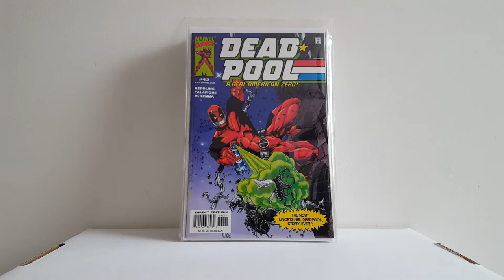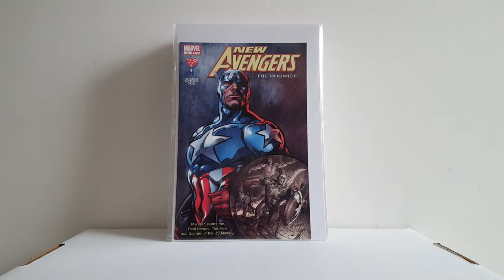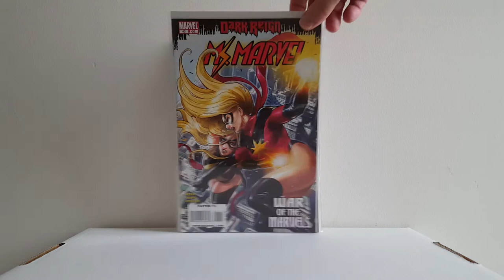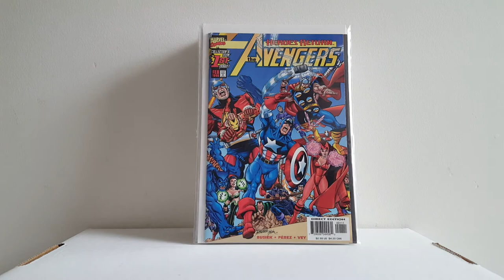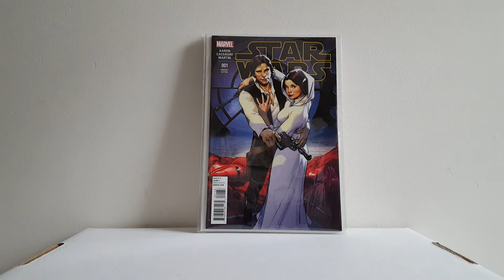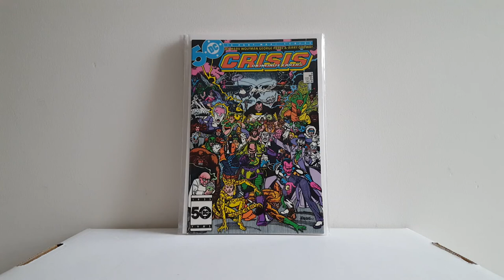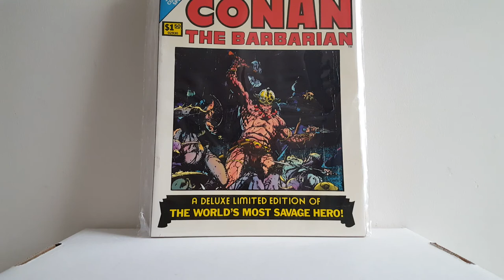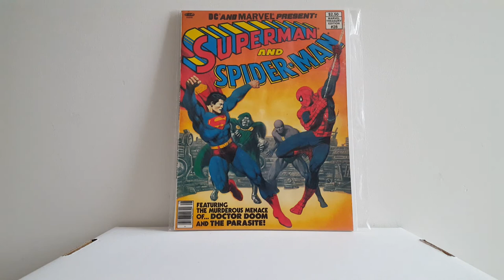Sale Haul - RAOKs, Full Runs, NM Treasuries & More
Thanks to KKNComics & Howlermouse!